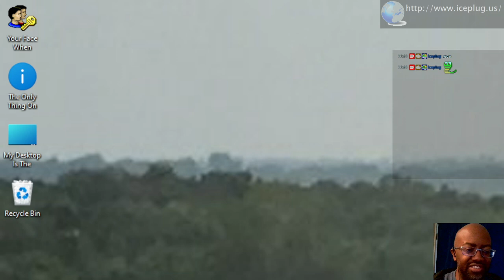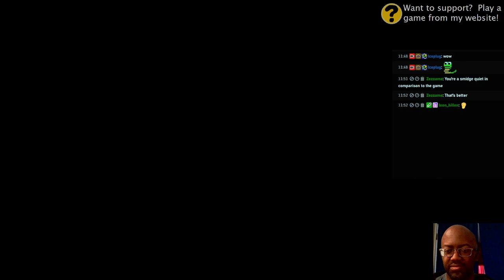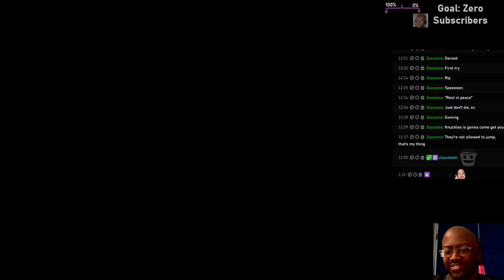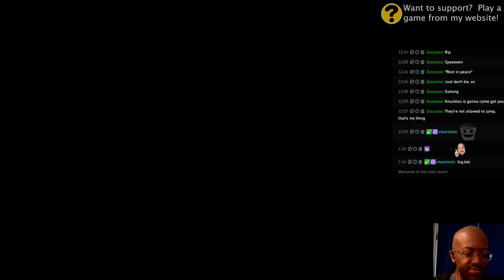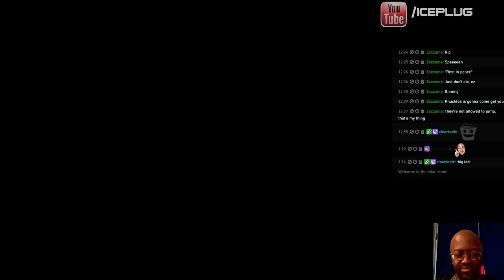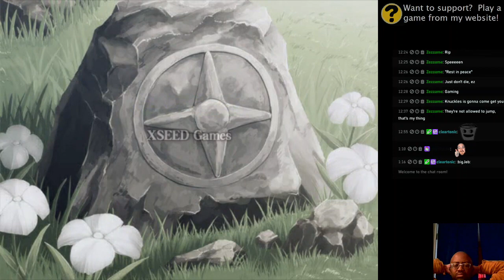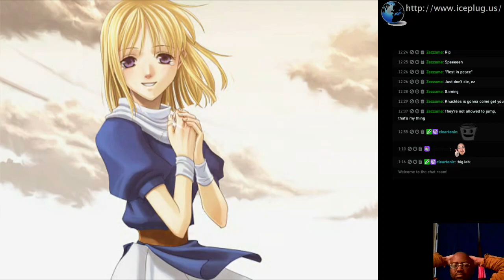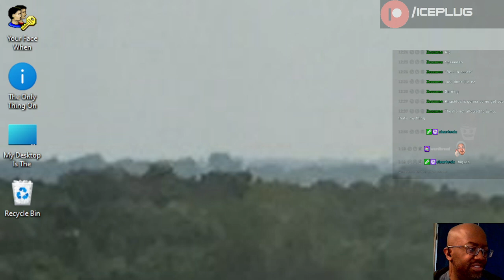Ys: The Oath in Felghana - 6 - Game Over Return of Ganondorf [CC]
Is this the game where BigJeb turns into a car with a singularity underneath it and that's the penultimate boss.
Well the final boss is an improved Ocarina of Time Ganondorf fight.
THWACK!
Great game, although I feel like it hurt my eyes to play it!
POOMP!